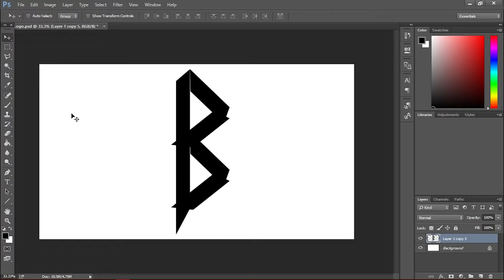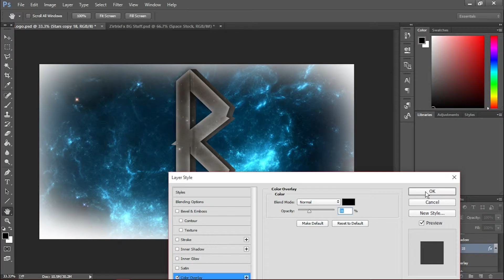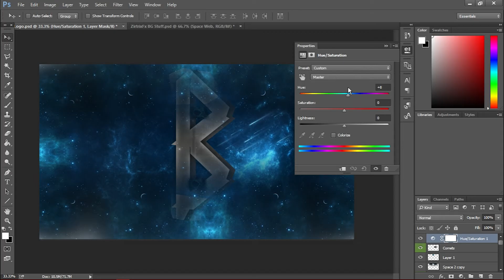BADGER Designs Logo Revamp Speeedart